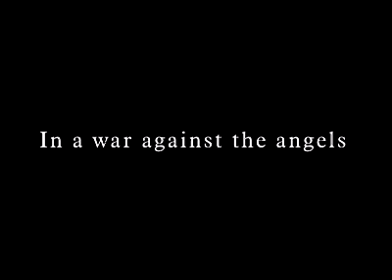Eva Director's Cut NARRAT large